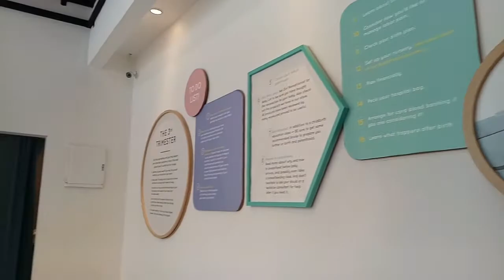Grand Opening of Buba & Bump, Jakarta : One Stop Family Place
Video saat pembukaan Buba & Bump, Jakarta dan segala fasilitas yang ada. Buba & Bump merupakan one stop family place. Ibu, anak, bayi dan keluarga dapat menggunakan fasilitas yang ada, yaitu  :

Baby Shop terkurasi
Healthy Food Café by Farmer’s Bowl
Workshop & kelas untuk keluarga dan anak
Tempat bermain balita
Tempat bermain bayi
Nursery room lengkap
Tempat untuk private event & pesta

Untuk keterangan lebih lengkap silakan kunjungi

Buba & Bump is a one stop destination for moms to be, babies and the whole family. We take care of bubas’ first 1000 days of life. We try to ensure moms and babies feel comfortable at our place. The facilities are :

Curated and Premium Baby Shop
Fun workshops and classes for family and babies
Toddler Play Area
Baby Play Area
Fully equipped nursery room
Space for Private Events & Parties

--- C O N T A C T S  &  D I S C L A I M E R ---

I, the owner of this channel, may be compensated to provide opinion on products, services, websites and various other topics. Even though the owner(s) of channel blog receives compensation for our posts or advertisements, we always give our honest opinions, findings, beliefs, or experiences on those topics or products. The views and opinions expressed on this video are purely the owner's own. Any product claim, statistic, quote or other representation about a product or service should be verified with the manufacturer, provider or party in question.